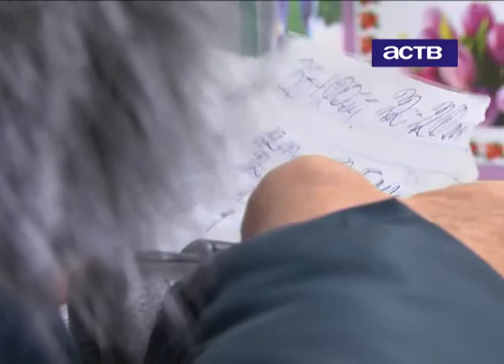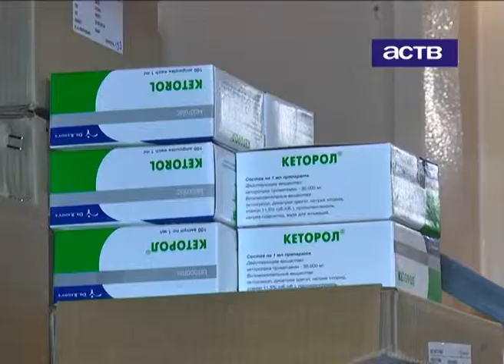Более сорока государственных аптек в области пока держат цены на уровне ноября прошлого года